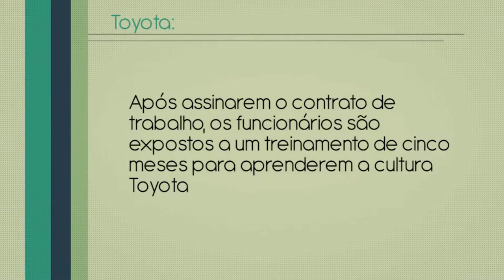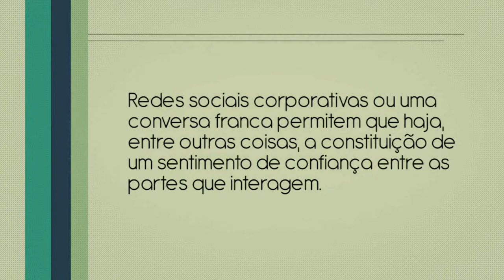ENDOmarketing Foco no Cliente Interno | 6ª Aula | Alexander Baer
Nesta 6ª e última aula sobre ENDOmarketing, vamos ver alguns CASES de empresas que fizeram e fazem ações de ENDOmarketing.

01 - Toyota - seus colaboradores ficam e formação por um determinado tempo.
02 -  Porto Belo Cerâmica - criou um programa de desenvolimento e crescimento de carreira.
03 - FIAT - define que a equipe interna deve ser cuidada assim como o cliente externo.

Veja como ações simples podem se transformar em cases de sucesso na sua empresa.

Então mãos a obra!

Continue ligado pois a 2ª Jornada para o seu desenvolvimento da carreira, vida e negócio, vai até dia 05/05/2019.